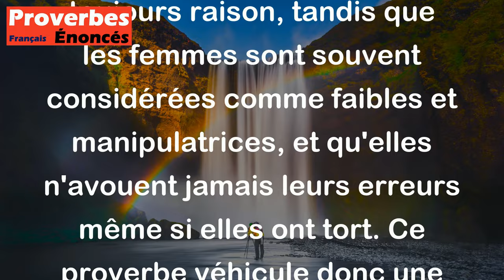Les hommes ont toujours raison, mais les femmes n'ont jamais tort. - Proverbe Alsacien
Ce proverbe alsacien présente une idée stéréotypée des rôles et des comportements de genre. Il suggère que, traditionnellement, les hommes ont le pouvoir de décision et sont considérés comme ayant toujours raison, tandis que les femmes sont souvent considérées comme faibles et manipulatrices, et qu'elles n'avouent jamais leurs erreurs même si elles ont tort. Ce proverbe véhicule donc une image sexiste et dévalorisante des femmes.